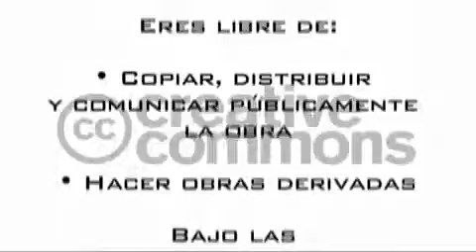Sermón de la Montaña--Discurso 3 Parte 6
En un retiro privado en lo alto de las montañas en México, un maestro espiritual autorelizado habla sobre el significado esotérico del famoso sermón de Jesús. Este video continúa con nuestro análisis de las enseñanzas de Jesús. Los temas incluyen: El Señor Caitanya aparece en cinco aspectos simultáneamente para enseñar el amor a Dios por Su ejemplo, Dios puede aparecer en una cantidad ilimitada de formas sin disminuir su potencia. Pasatiempos de Krsna en Vrndavana, Mathura y Dvaraka ...